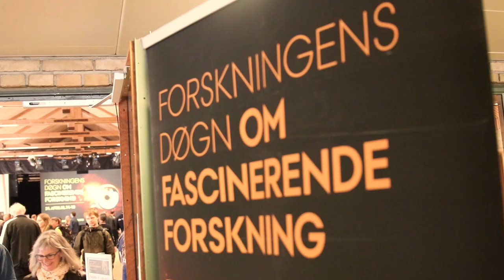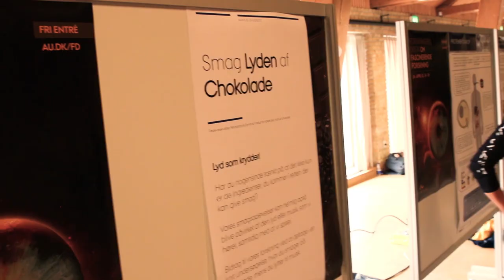Forskningens Døgn 2019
Stammer vi fra rummet? Hvordan smager lyden af chokolade? Skal der være elefanter i den danske natur? Og hvad er god ledelse? Det var nogle af de spørgsmål de godt 1000 deltagere ved dette års Forskningens Døgn kunne få svar på fra de studerende og forskere, der præsenterede deres forskningsprojekter ved arrangementet.

Under temaet Fascinerende Forskning, løb Forskningens Døgn på Aarhus Universitet for 15. år i streg af stablen i og omkring Stakladen. Arrangementet på AU den 24. april var en del af et større landsdækkende arrangement, der blandt andet har til formål at hylder forskningens helt grundlæggende element af ’nysgerrighed’ – og at etablere mødesteder for forskere og den danske befolkning.

Hør studerende og forskere fortælle om deres forskning – og hvorfor de var med til arrangementet.

Læs mere: ww.au.dk/fd